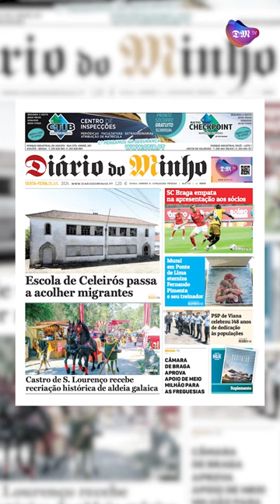Escola de Celeirós passa a acolher migrantes - Minuto Minho - 19 de julho